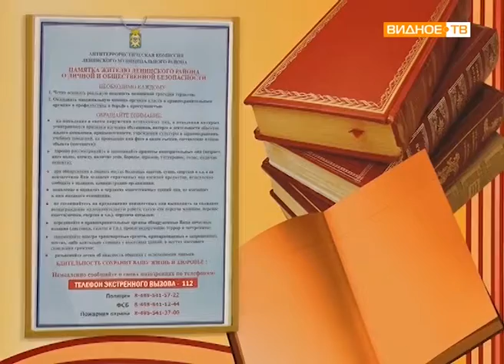"Избирательный диктант" - акция Мособлизбиркома